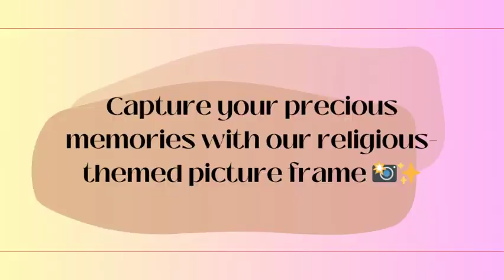Picture Frames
Enhance your home decor with the breathtaking a timeless masterpiece that depicts the profound essence of faith.

Gerffert Collection Sallman Head of Christ Catholic Framed Portrait Print, 13 Inch (Ornate Gold Tone Finish Frame) $20.95

Please click here to purchase:

YOUHONG 5 Piece Leonardo Da Vinci Dining Room Decor Christian Decor Religious The Last Supper Painting Jesus Pictures for Wall Decor Ready  $65.99

Malden International Designs Baptism 4x6 Mirrored and Frosted Glass Horizontal Picture Frame with Metal Silver Finished Border Quality Clear Glass Silver Mirror $13.14

Gerffert Collection Sacred Heart of Mary Framed Portrait Print, 13 Inch (Ornate Gold Tone Finish Frame) $24.15

Roman Giftware Inc, Irish & Celtic Collection, 6.25" HIri sh Frame 4X6,Religious, Inspirational, Durable (1x8x6)$25.90

Roman Giftware Inc, Inspirational Crosswords Collection, 8.25" H Crossword Frame 4x6,Religious, Inspirational, Durable (7x1x8) $19.73

MIMOSA MOMENTS Religious White Picture Frame with Cross Charm (White-Cross, 4x6")

Malden International Designs Religious Sentiments Bless This Child Matted Wooden Distressed Picture Frame, 4x6, Cream $20.68

Gerffert Collection Christ in Gethsemane Garden Framed Portrait Print, 13 Inch (Ornate Gold Tone Finish Frame) $23.00

Italian Lithograph Guardian Angel Print in Antique Gold Tone Frame with Glass, 6 1/2 Inch $18.49

for more Spiritual Home Decor products & fill-out our online request form